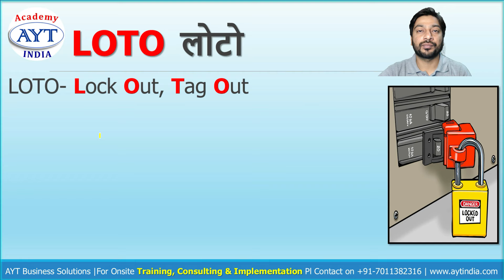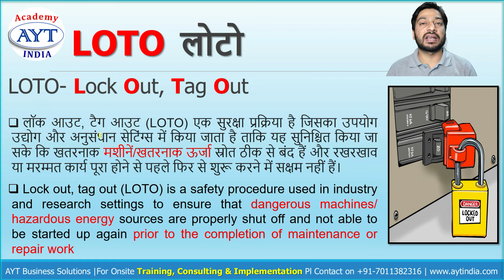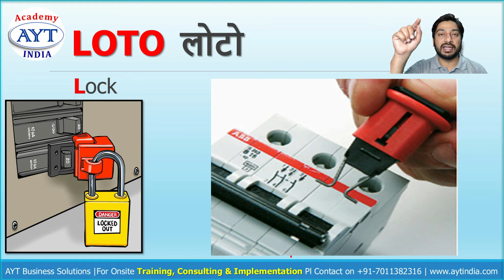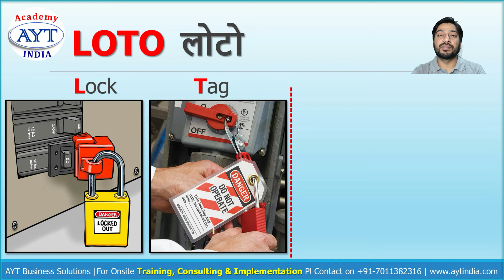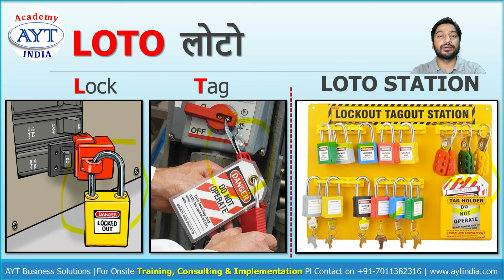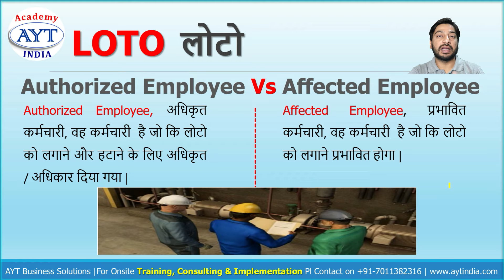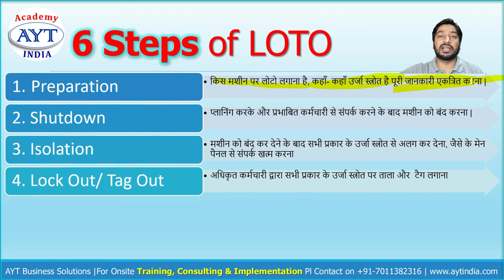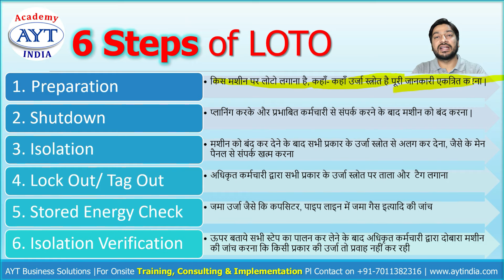LOTO- Lock Out Tag Out | 6 Steps of LOTO | Safety First (In Hindi)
LOTO क्या होता है ? LOTO कब और क्यों इस्तेमाल करते है ?  LOTO के 6 Steps व् उसके फायदे
LOTO- Lock Out Tag Out | 6 Steps of LOTO | Safety First (In Hindi)  @AYT India Academy
AMAZON Business :
Equipment used for recording & Editing of this video:
Mic used for Recording
Laptop Used for Editing
Green Screen
Phones for Making Videos:
My Glasses
5S Posters

Key Skills:
• 5S, KAIZEN, 7 QC Tools, VA/NVA Activities, Root cause analysis, SMED, Safety Improvements, Visual Management, etc.
SOME OF MY ONSITE PROJECTs OF TRAINING & CONSULTANCY, COMPLETED/ UNDER-PROCESS ARE:

& Many More